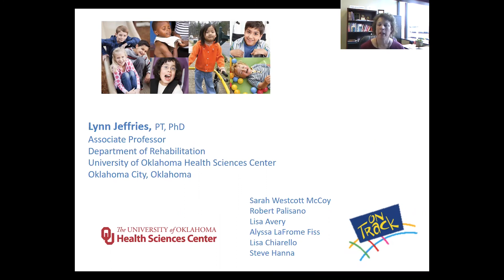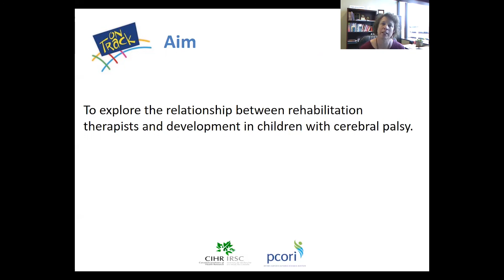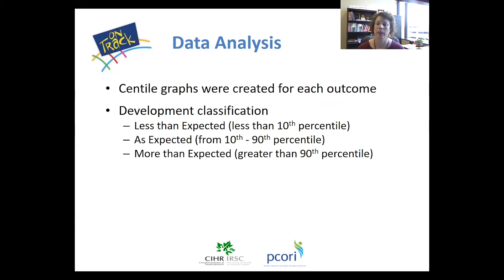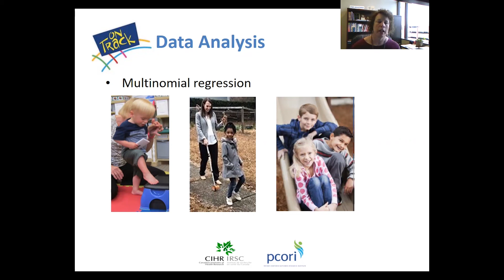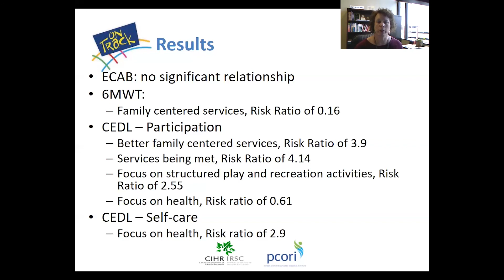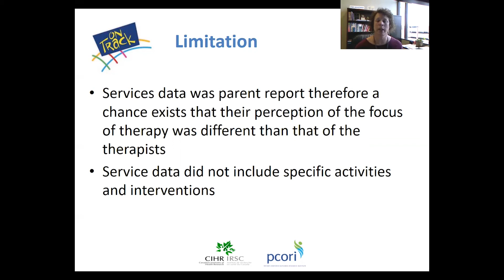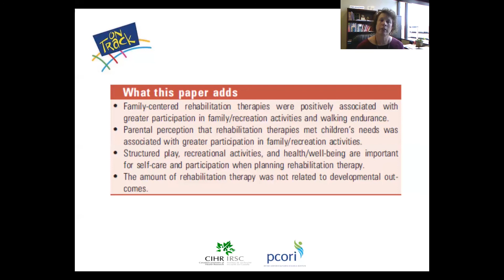Physical, Occupational, and Speech Therapy for Children with Cerebral Palsy | Lynn Jeffries | DMCN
In this podcast, Lynn Jeffries discusses her paper 'Physical, occupational, and speech therapy for children with cerebral palsy'.